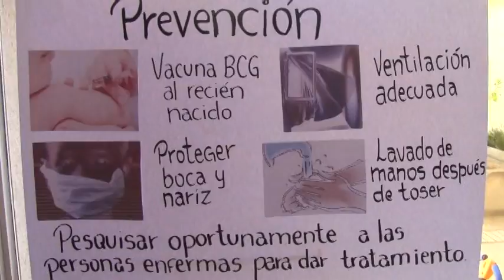DIA DE LA TUBERCULOSIS